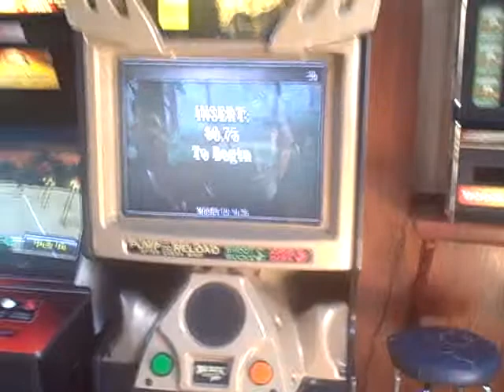"Royne" baby shower..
Nate and Kalie with rifles Nate and Kalie with rifles, sweet shot of Emily showin' some serious leg, Roy with his weight jacket, and Kam trying  to be funny but failiing miserably (as usual).